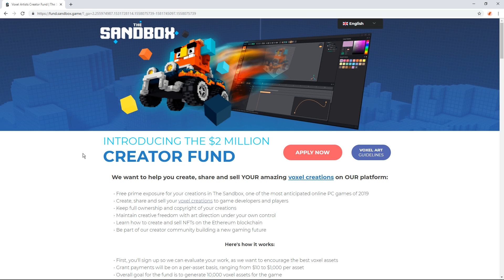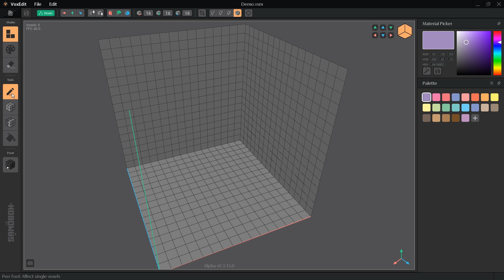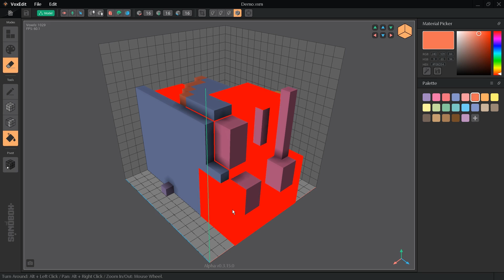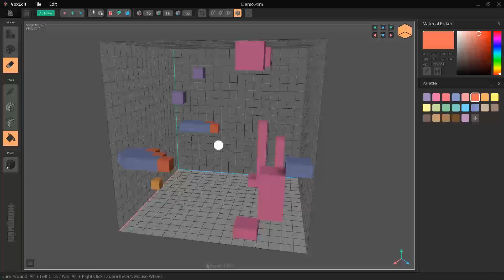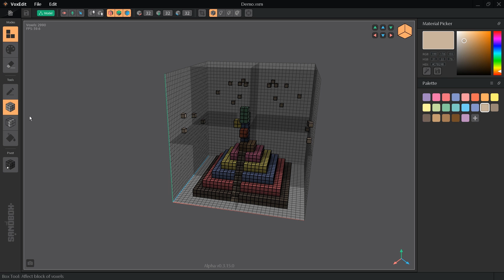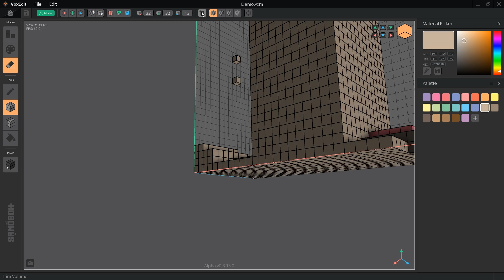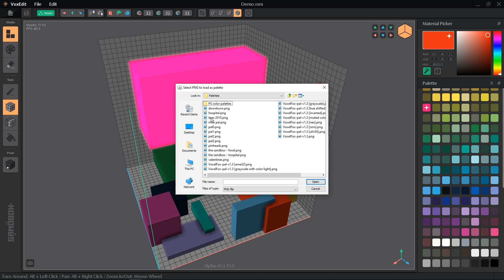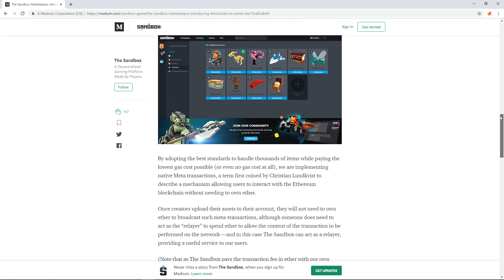OBSOLETE! CHECK OUT BETA PLAYLIST IN DESCRIPTION Learning VoxEdit 1: Modeling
Learn all the tools and features in VoxEdit's modeling mode: sculpting tools, material settings, and features like mirroring and resolution.

⏱ VoxEdit version used in this video is Alpha v0.3.15.0.  Current version released 7/5/19 is Alpha v0.12.6, but everything in this video still works the same.  You can check out the new features to the Rigging mode in Lessons 3 and 4 (playlist linked below).

💬 The Sandbox Discord (chat with the artists and devs, share your work, and get help)

🎬 Video was written, recorded, voiced, and edited by me.
🎧 Background music also by me.

:::::::TRANSLATIONS:::::::
🌐 Thanks again to Pixel, Jan, and Gatostao for their help in translating.
🌐 If you are interested in becoming a translator, join the Voxelize Discord to apply